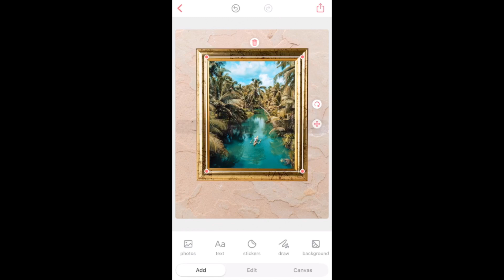Create the Girl in a Frame Edit 🖼| Bazaart